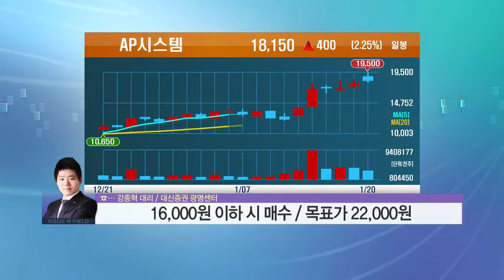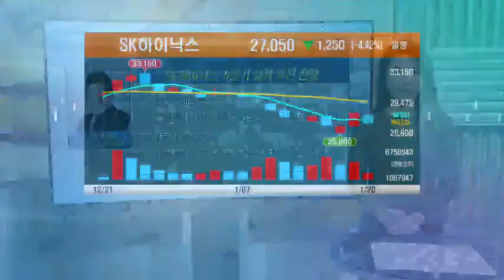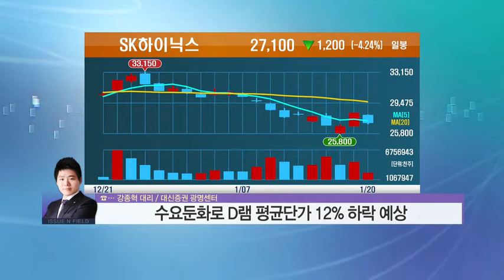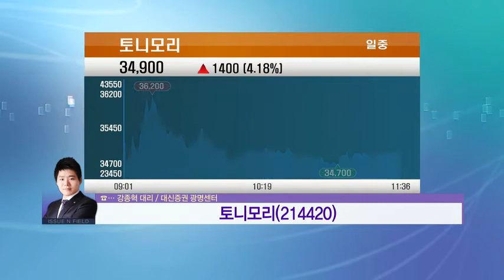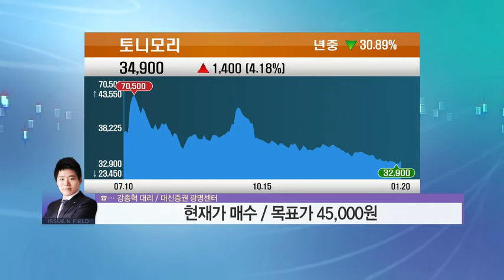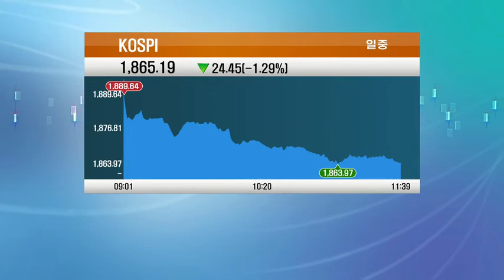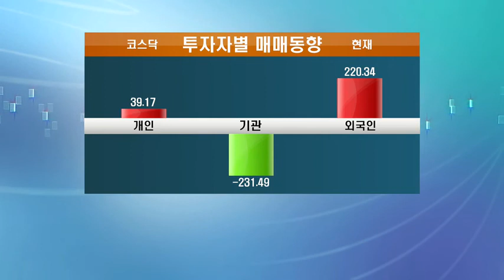[10대 투자뉴스] AP시스템, OLED설비투자 수혜 기대 - 강종혁